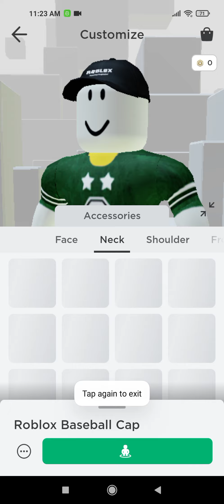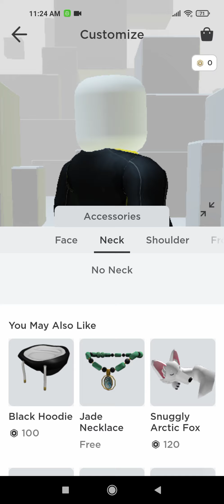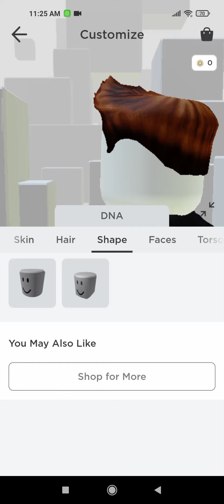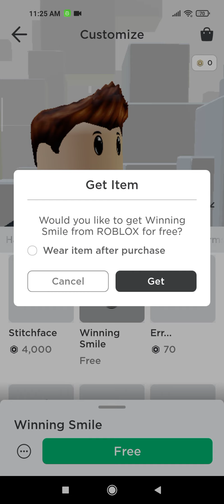avatar customize character adopt me